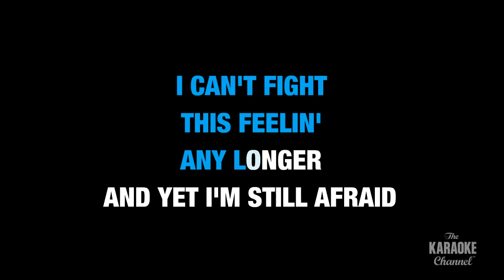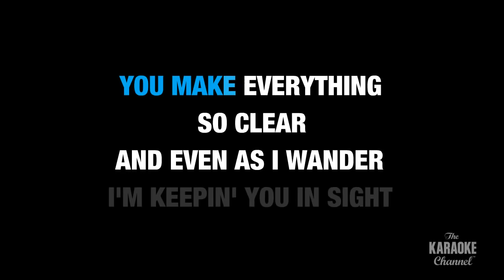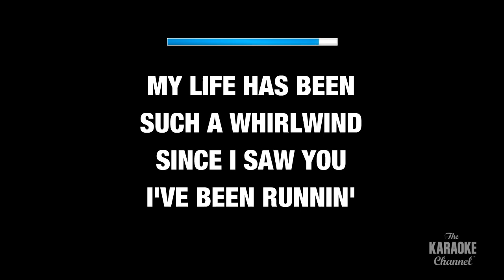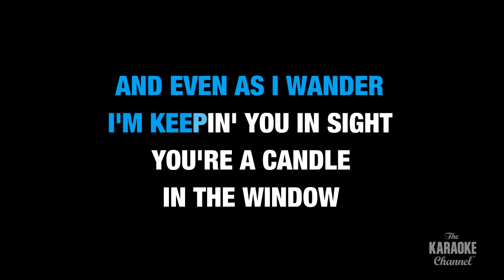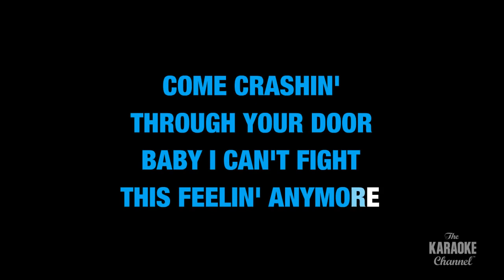Can't Fight This Feeling in the Style of REO Speedwagon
I can't fight this feeling any longer
And yet I'm still afraid to let it flow
What started out as friendship has grown stronger
I only wish I had the strength to let it show
I tell myself that I can't hold out forever
I said there is no reason for my fear
'Cause I feel so secure when we're together
You give my life direction
You make everything so clear
And even as I wander
I'm keeping you in sight
You're a candle in the window
On a cold, dark winter's night
And I'm getting closer than I ever thought I might
And I can't fight this feeling anymore
I've forgotten what I started fighting for
It's time to bring this ship into the shore
And throw away the oars, forever
'Cause I can't fight this feeling anymore
I've forgotten what I started fightin' for
And if I have to crawl upon the floor
Come crashing through your door
Baby, I can't fight this feeling anymore
My life has been such a whirlwind since I saw you
I've been running 'round in circles in my mind
And it always seems that I'm followin' you, girl
'Cause you take me to the places
That alone I'd never find
Ooh